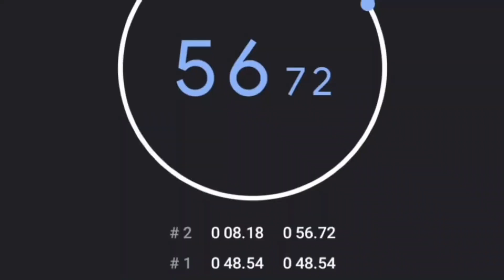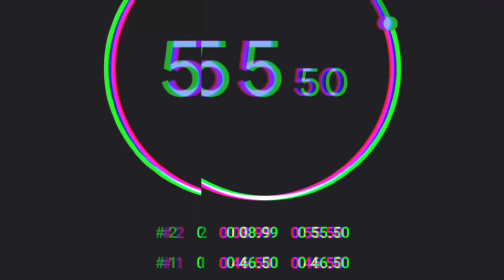Sister VS Brother Rubik's Cube Challenge ft.Shvithi and Saharsh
HAPPY BROTHER'S DAY